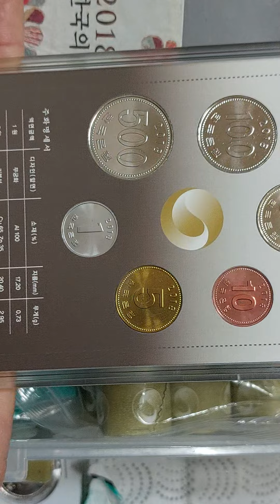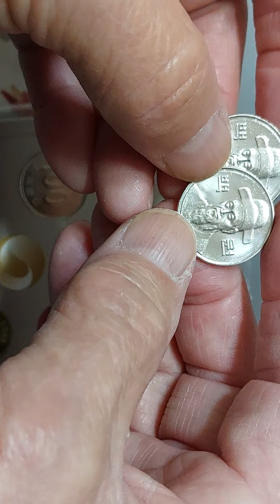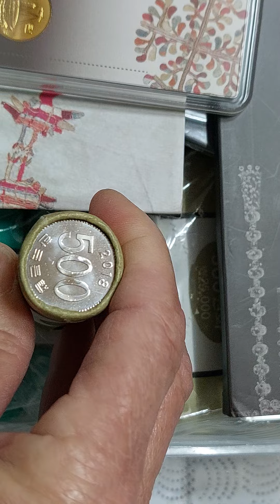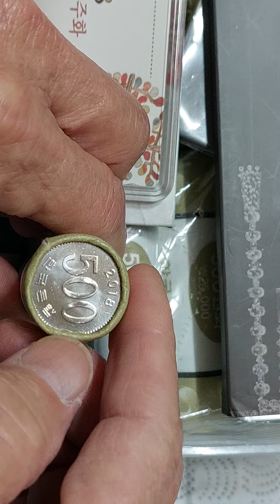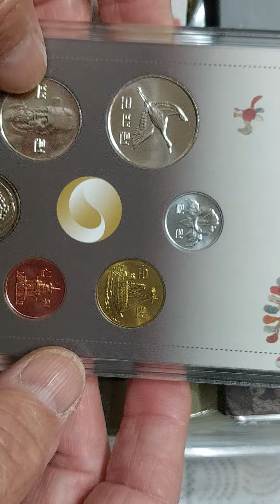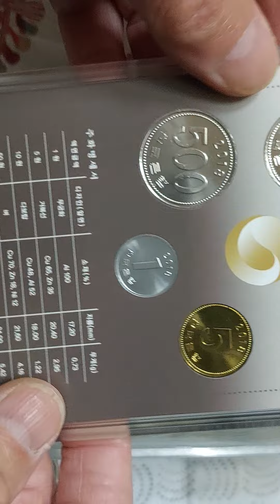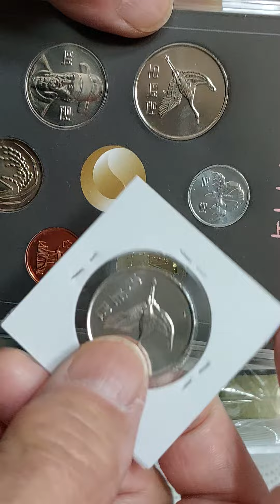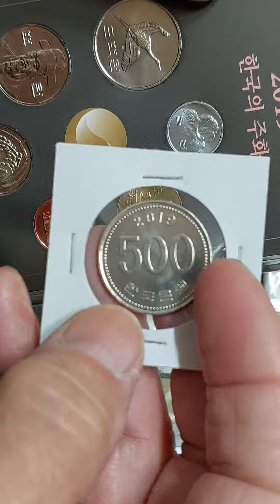미사용에.설명.정정.1.원.5.원.십만사천개.